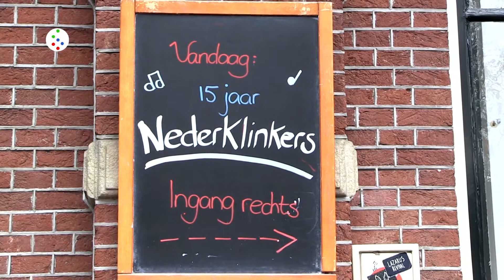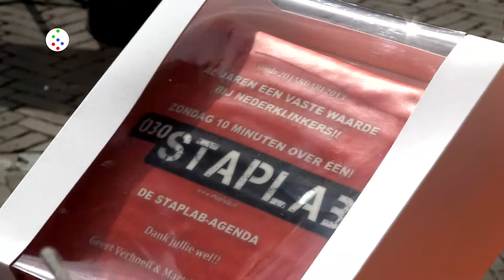Oog op De Bilt - 15 jaar Nederklinkers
Het Roulette FM programma Nederklinkers, wat elke zondag van 12.00 tot 15.00 uur word uitgezonden op Roulette FM, bestond 19 april 15 jaar. Reden voor een feestje met live optredens in café Hofman aan hte Janskerkhof in Utrecht.